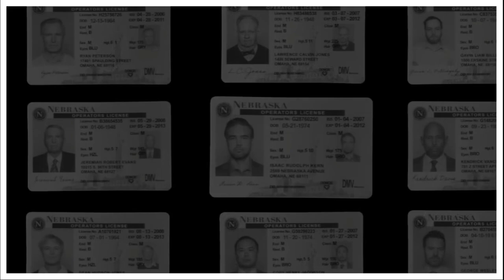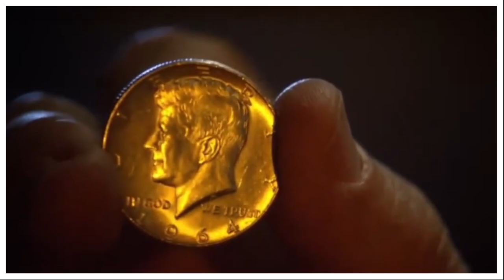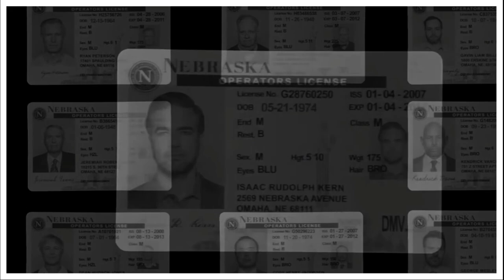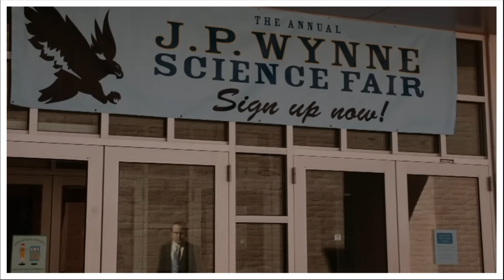The Downfall of Gene - 6x11 ‘Breaking Bad’ Analysis - Better Call Saul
This week’s episode of Better Call Saul was titled ‘Breaking Bad’. A call back to the first Breaking Bad episode featuring Saul, being named ‘Better Call Saul’. This felt like a pretty appropriate scene to introduce Walt and Jesse, with it being the genesis of the partnership. I liked how there was a good balance of plot relevant elements to these scenes, whilst also featuring some fun moments, like Jesse asking about Lalo. This scene out in the desert was the source for many Better Call Saul plotlines, so for this to be the scene where the trio were revisited felt suitable.

Today we're going to be breaking down and analysing Better Call Saul Season 6, Episode 11 'Breaking Bad'. Let's get into it!

Or get the full series on DVD
You can watch Better Call Saul on Netflix:
Or get the series on DVD:

I do not claim to own the clips of Better Call Saul used.

Timestamps:
Intro 0:00
Title sequence 0:31
Breaking Bad 0:57
Phone call 2:50
Breaking Bad 2: Break Badder 7:30
Closing thoughts 11:22